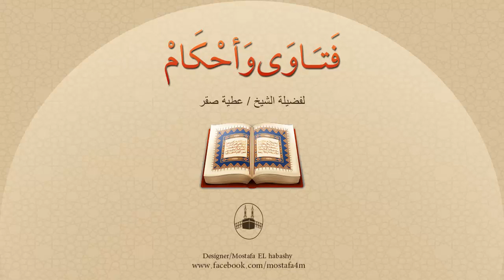يتهاون كثيرون في صلاة الجماعة، وحتى بعض طلبة العلم !!